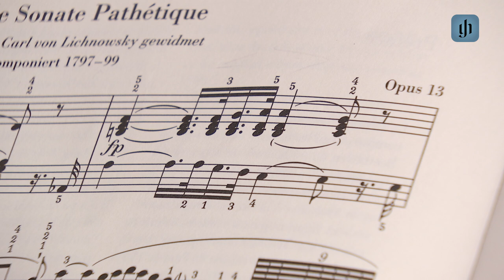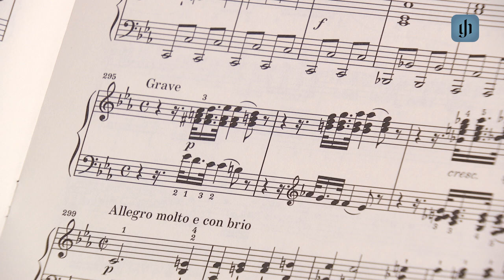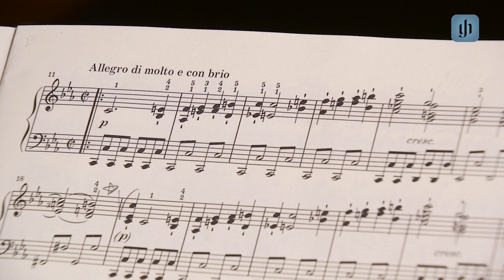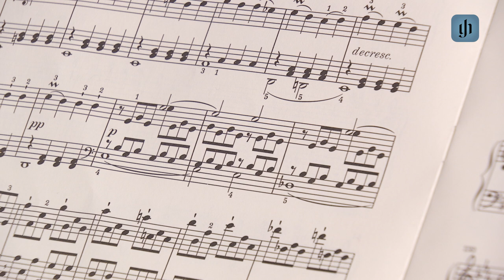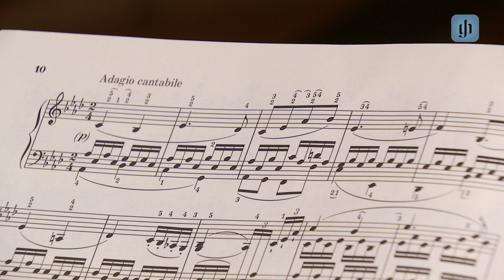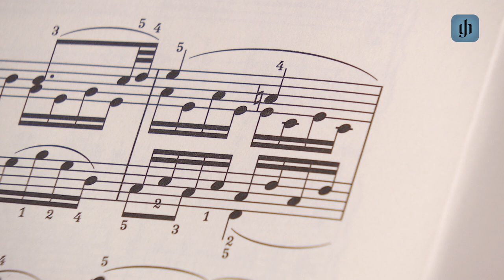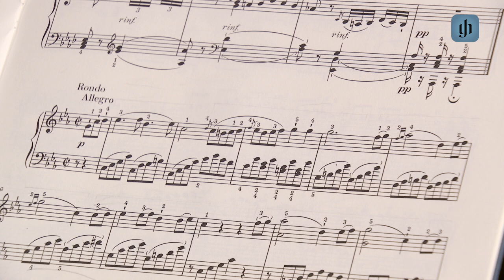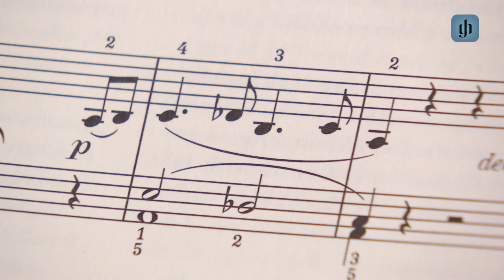Henle Tutorial, Beethoven: Piano Sonata op. 13 “Pathétique”, Tutorial on the Interpretation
Claudius Tanski (Professor, Mozarteum Salzburg) talking to Callum McLachlan (Bachelor, Mozarteum Salzburg) about Beethoven's Piano Sonata op. 13, edited at G. Henle Verlag by Murray Perahia and Norbert Gertsch.